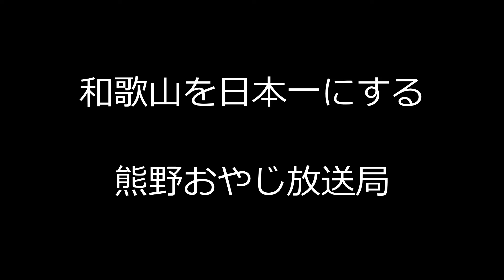和歌山ニュース 「桜 長保寺 005」2020年4月4日 熊野おやじ放送局 和歌山かってにＰＲ もう近畿のおまけなんて言わせない 世界中の旅人が認めた訪れるべき価値のある第1位 大上敬史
長保寺
撮影日時　2020年4月4日
撮影場所　和歌山県海南市下津町上
熊野おやじ放送局
【和歌山かってにＰＲ】
もう和歌山を「近畿のおまけ」なんて言わせない。
世界中の旅人に認められた訪れるべき価値のある場所日本第1位、和歌山。
誰が歌ったのか「近畿のおまけ～わかやま～♫」
内容は、ほんとうは和歌山を絶賛する歌なのに。

本当におまけなのか。そんなに、日本の足を引っ張っているのか？
その昔、都の人々は紀伊国を神の降り給う国と誰もが憧れていた。
和歌山、熊野がなければ、日本は成り立たない。
そんな思いを込めて、熊野おやじは語る。

♫基本は、滝撮りおじさん　熊野古道おじさんです。熊野おやじ　大上敬史　Takashi.Oue  熊野古道と滝を愛する和歌山県人。
ｓ
和歌山在住
産経新聞「熊野古道」・ニュース和歌山「わかやま滝物語」など連載ライター＆カメラマンです。

配信スタート！

GoProMAX
ソニーRX100Ⅴ